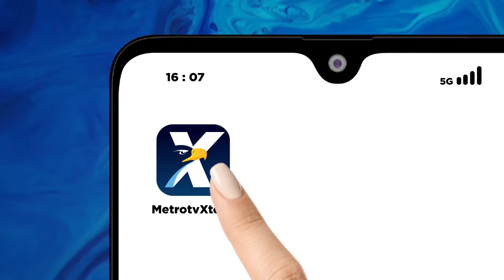Luhut Ingatkan Prabowo Jangan Bawa "Orang Toxic"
MetroTV, Menko Marves, Luhut Binsar Pandjaitan meminta presiden terpilih, Prabowo Subianto tidak membawa orang toxic ke dalam pemerintahan barunya nanti.